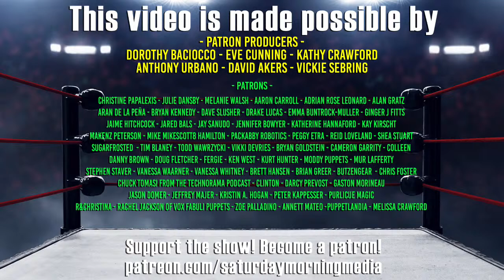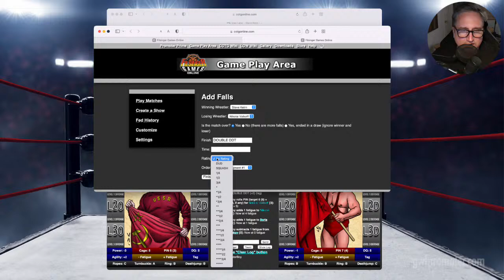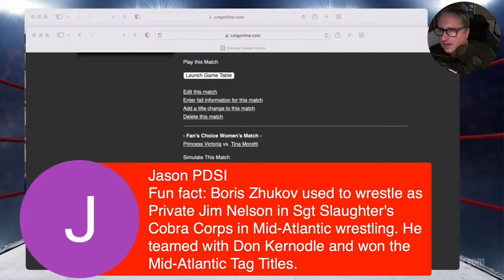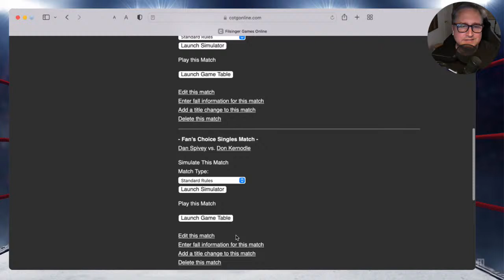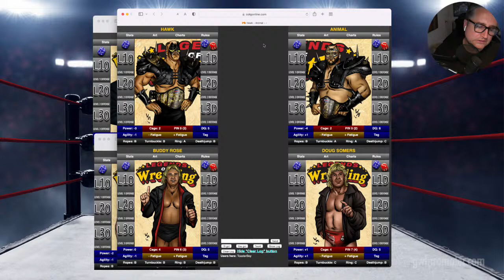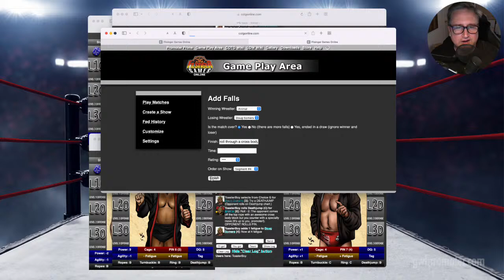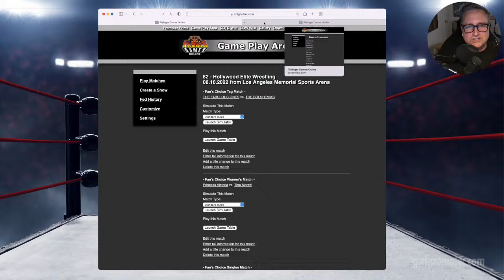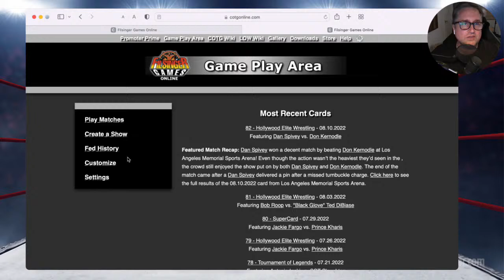82 - Hollywood Elite Wrestling - Filsinger Games Legends of Wrestling Road Warriors Rose & Somers 🩸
82 - Hollywood Elite Wrestling
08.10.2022 from Los Angeles Memorial Sports Arena

- Fan’s Choice Tag Match -
THE FABULOUS ONES vs. THE BOLSHEVIKS

- Fan’s Choice Women’s Match -
Princess Victoria vs. Tina Moretti

- Fan’s Choice Singles Match -
Dan Spivey vs. Don Kernodle

- First Blood Match -
THE ROAD WARRIORS vs. BUDDY ROSE & DOUG SOMERS

Produced by
Saturday Morning Media